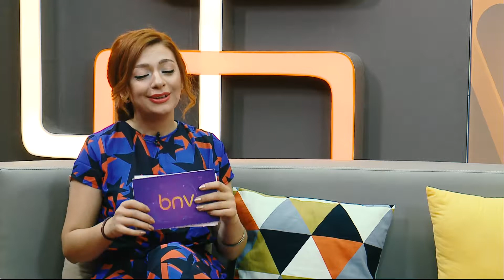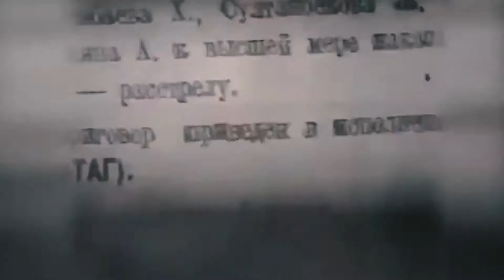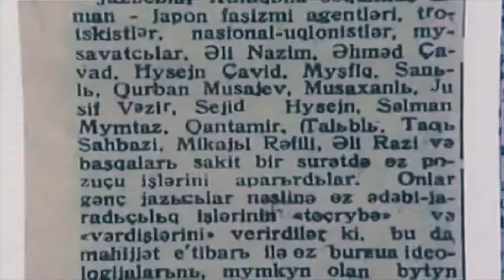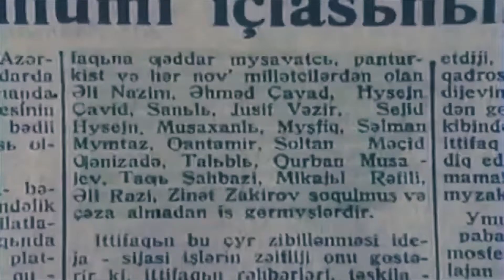Baxmağa Nə Var ? 121-Cİ VERİLİŞ